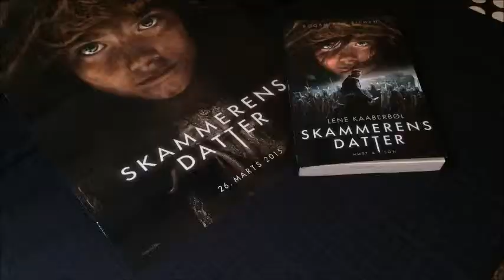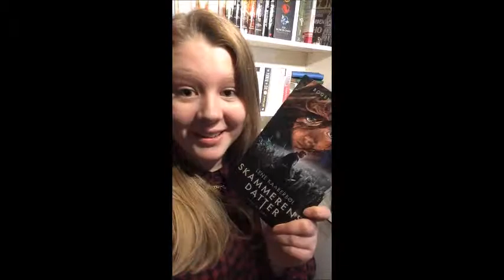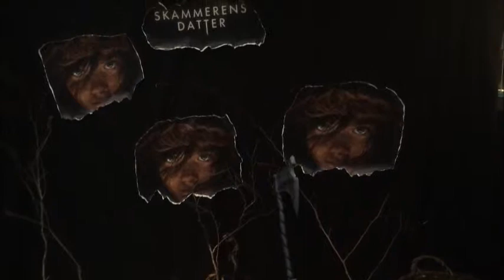Skammerens Datter vlog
Min anden pinlige vlog, hvor jeg snakker om Skammerens Datter, både bogen og filmen.